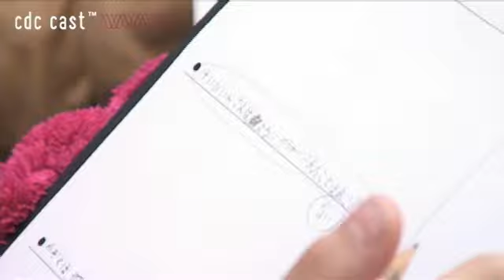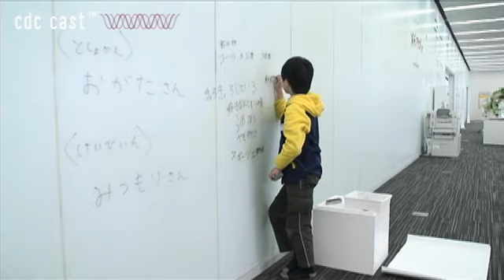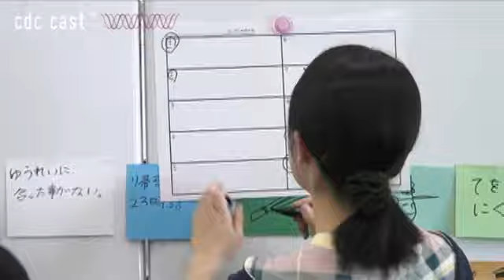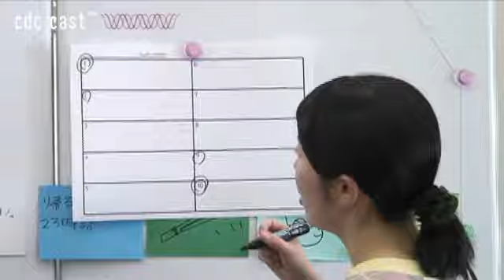体操つくります！ -すてきなあの人のための体操を考えよう- 1/2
体操を考え出すワークショップ。体操にはさまざまな種類がありますが、今回は働く大人にインタビューして、その人の仕事や人柄からイメージしたオリジナルの体操をつくります。不思議で楽しいダンスを考える講師を迎えて、いつもと違う体の動きをしたらどうなるでしょう？

講師：白神ももこ（モモンガ・コンプレックス主宰）
振付家、ダンサー。富士見市民文化会館キラリ☆ふじみのレジデンス・カンパニーとして活動するダンス・グループ「モモンガ・コンプレックス」を率いる。無駄こそ愛すべき個性として捉え、小さな物事に焦点を当てユニークな振付を行う。ワークショップ経験も多数。